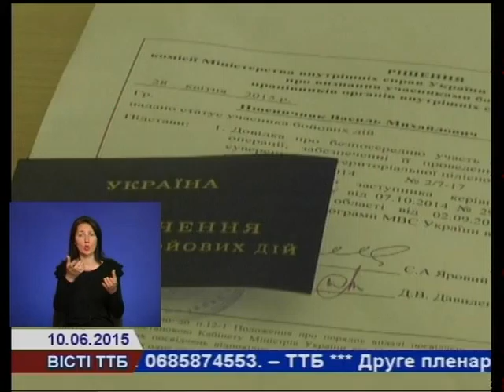Тернопільські правоохоронці отримали посвідчення учасників бойових дій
Бійці батальйону "Тернопіль" отримали посвідчення учасників бойових дій. Подробиці  у сюжеті сектору зв’язків з громадськістю УМВС України в області.